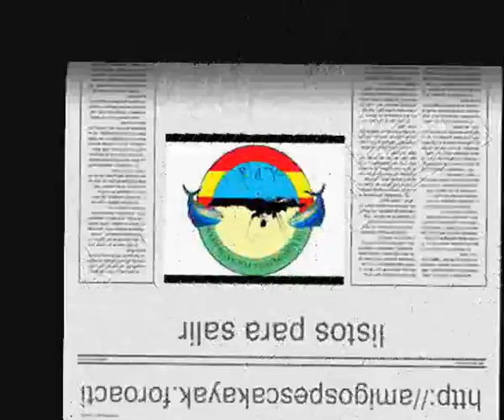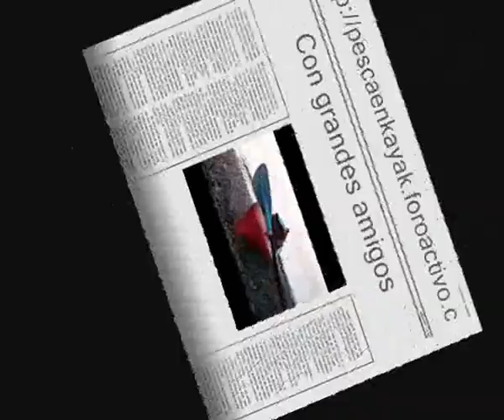caballas y jurelas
empezamos la pesca de la caballa